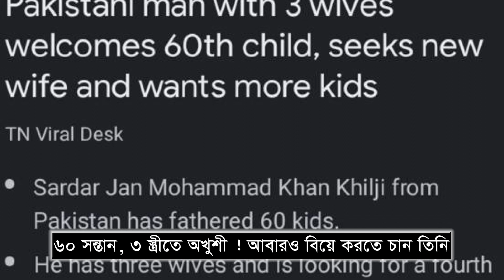৬০ সন্তান, ৩ স্ত্রীতে অখুশী ! আবারও বিয়ে করতে চান তিনি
এমন অনেক মানুষ আছেন যাদের কোনো কিছুতেই ‘অল্পেতে সাধ মেটে না’। কিন্তু একটি দুটি নয়, ৬০ সন্তানের বাবা হওয়ার পরও সন্তান নেয়ার সাধ মেটেনি পাকিস্তানের এক ব্যক্তির!
সর্দার জান মোহাম্মদ খান খিলজি নামের ওই ব্যক্তির বয়স বর্তমানে ৫০ বছর। তিনি বেলুচিস্তানের রাজধানী কোয়েটার বাসিন্দা। তিন স্ত্রী রয়েছে তার। তবে এরপরও সন্তানের সংখ্যার নিরিখে প্রায় মহাভারতের যুগেই পৌঁছে গেছেন তিনি। বলা যেতে পারে, ‘অধিকন্তু ন দোষায়’, অর্থাৎ প্রয়োজনের বেশি হলেও ক্ষতি নেই- এই আপ্তবাক্যকেই ধ্রুব সত্যি বলে মেনেছেন খিলজি।
তাই জীবনে তিন সঙ্গিনী আর ৬০ সন্তান থাকার পরও মন ভরেনি তার। বরং ৬০তম সন্তানকে পৃথিবীতে আনার পরেও সর্দার জান মোহাম্মদ খান খিলজি সাফ জানিয়েছেন, ভবিষ্যতে আরও সন্তান নিতে চান তিনি। আর সেজন্য নতুন মা অর্থাৎ চতুর্থ স্ত্রী খুঁজতেও আগ্রহী তিনি।
পেশায় চিকিৎসক ওই ব্যক্তি বড় পরিবার থাকার কারণেই এলাকায় বেশ সুপরিচিত। সম্প্রতি ৬০তম সন্তান হাজি খুশহাল খানের জন্মসংবাদও সবার সঙ্গে শেয়ার করে নিয়েছেন তিনি। পাশাপাশি সবার কাছে তিনি অনুরোধ করেছেন, তার সম্ভাব্য নতুন স্ত্রী খোঁজার জন্য।
পাকিস্তানে কোনো পুরুষের একাধিক বিয়ে করা সামাজিকভাবেই স্বীকৃত। ফলে তিনজন স্ত্রী থাকা সেখানে নতুন কিছু নয়। কিন্তু বর্তমান সময়ে আর কিছু না হোক, আর্থিক অবস্থার কথা চিন্তা করেও ছোট পরিবারকেই গুরুত্ব দিচ্ছেন অনেকে। সেখানে খিলজির এতো সন্তানের জন্ম দেয়ার ঘটনাটি রীতিমতো শোরগোল ফেলেছে।